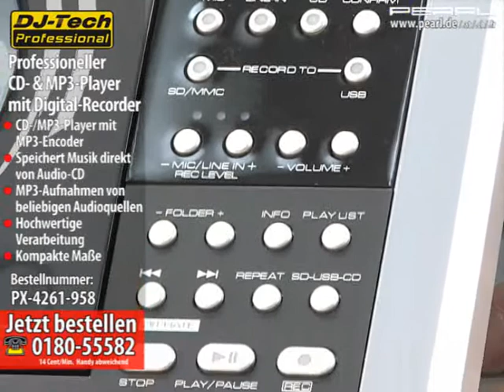DJ-Tech Professioneller CD- & MP3-Player mit Digital-Recorder